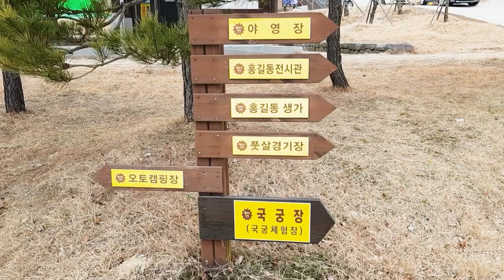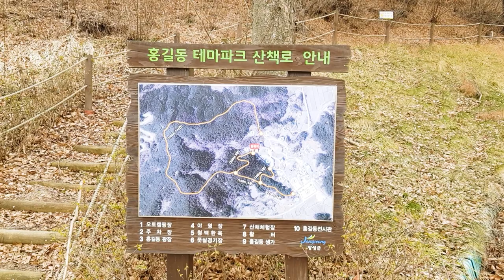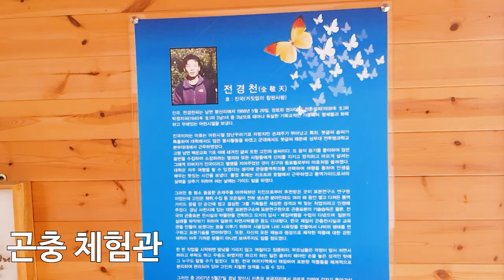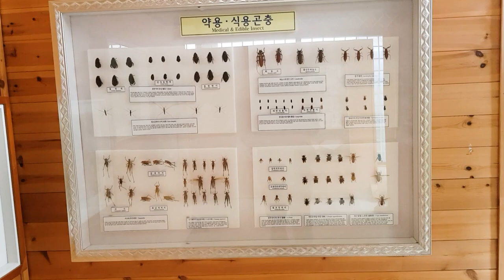장성홍길동테마파크 ,가족여행지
볼거리도 많고 즐길거리와 오토캠핑장 야영까지 가능한 장성 홍길동테마파크로 떠나봅시다 ;) 둘레길의 확실한 길잡이